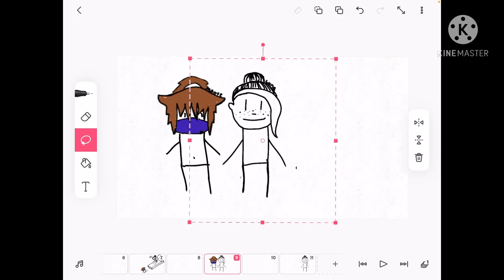Some good old lesbians but they’re not old